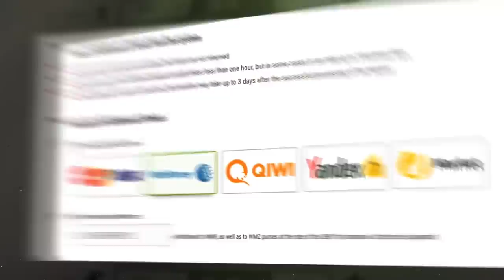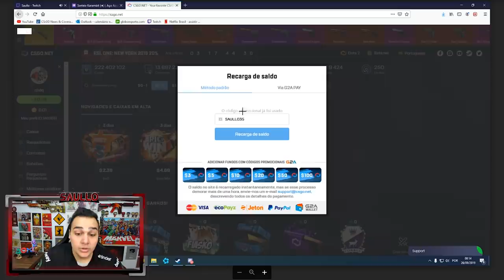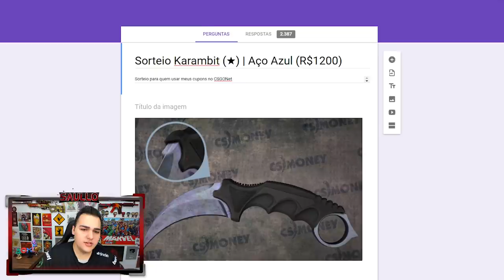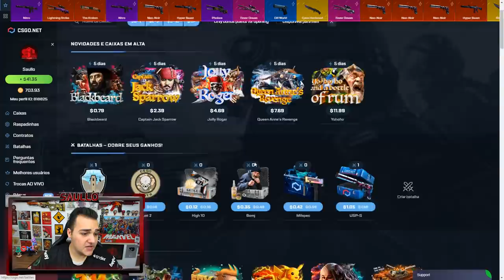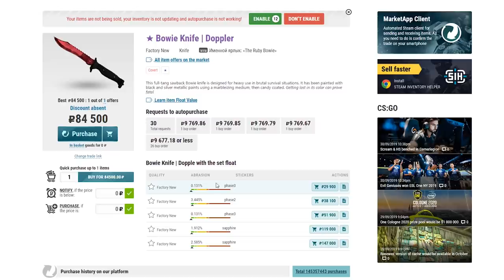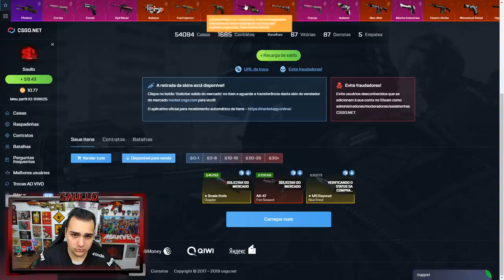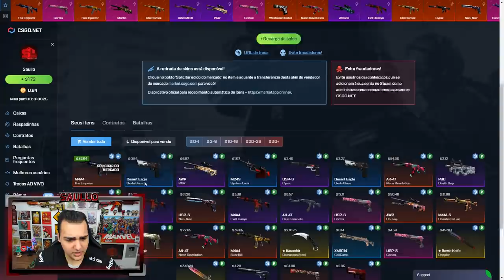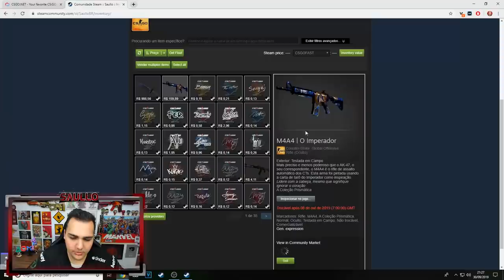COLOQUEI uma FIRE SERPENT no CONTRATO do CSGO! *Alto Risco* - CSGO.Net Open Case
Abri caixas de skins de CSGO e coloquei elas no Contrato de Troca.